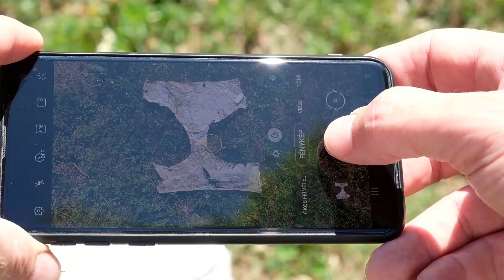Alsóban az élet-kiásás